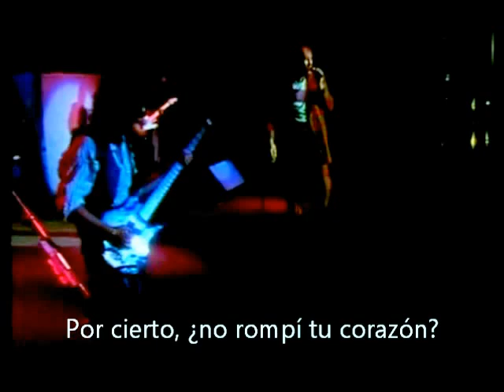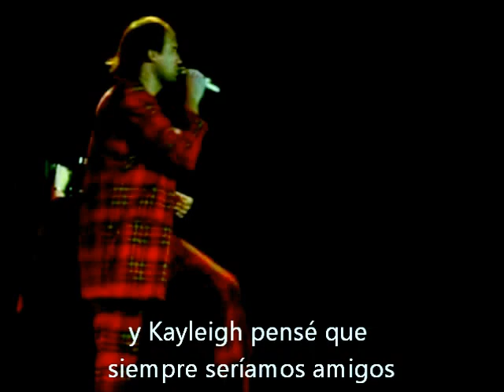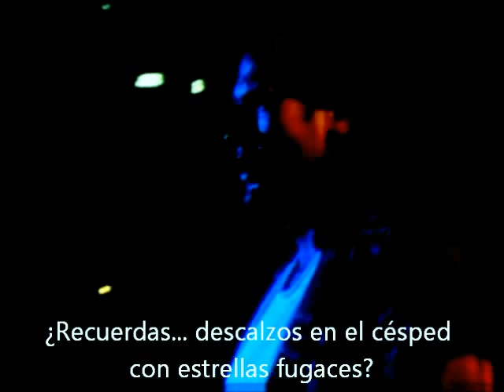Marillion - Kayleigh (Traducción al español)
By TheCactusHeart